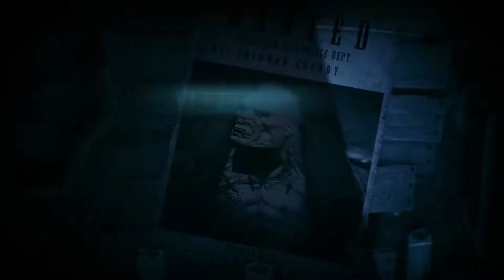Batman Arkham Knight. Side Missions Solomon Grundy reference.￼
More side missions.